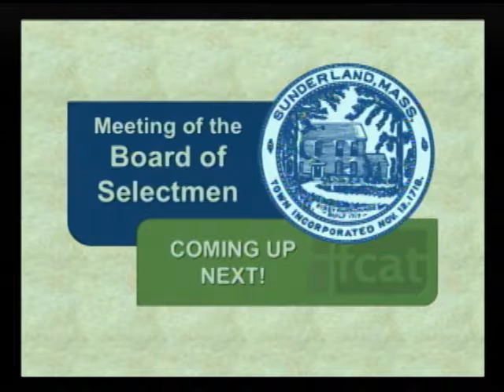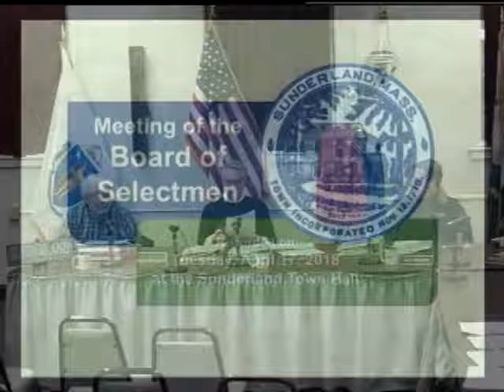Sunderland Selectboard - April 17, 2018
The regular meeting of the Sunderland Selectboard. Recorded April 17, 2018 at the Sunderland Town Hall.